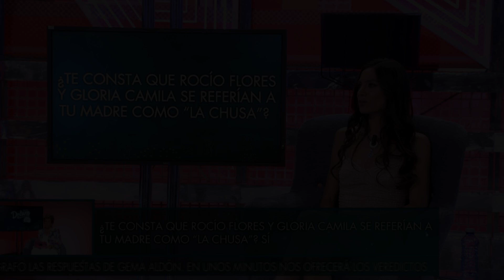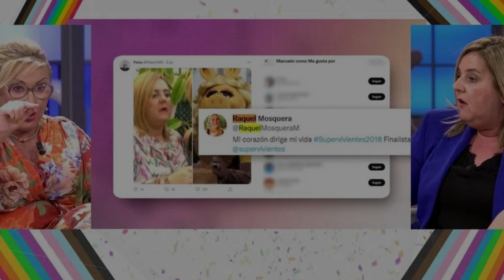Pilar Vidal SE MOFA en DIRECTO de los INSULTOS de Gema Aldón a Rocío Flores y Gloria Camila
Pilar Vilar SE MOFA en DIRECTO de los INSULTOS de Gema Aldón a Rocío Flores y Gloria Camila